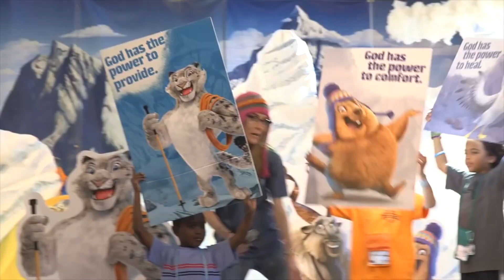2015 VBS Promo